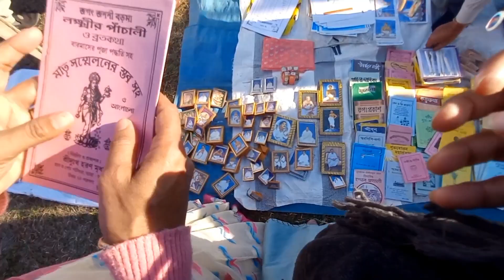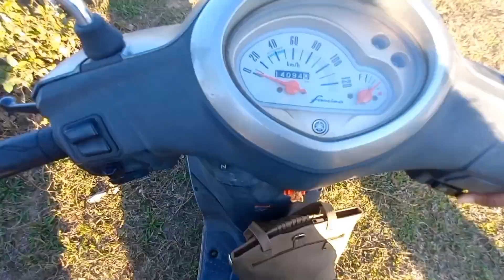my first village vlog |my first vlog on youtube |Banbojan utsav 2023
1000 subscribers mein kitna paisa milte Hai |Real Happiness of small Youtuber

small youtuber  story

silver play button on youtube

how to income  from youtube